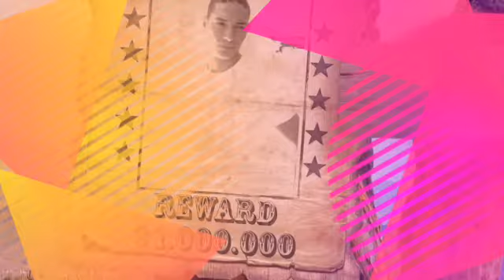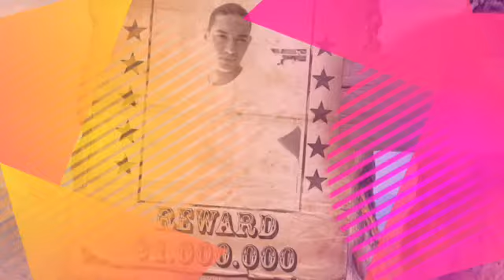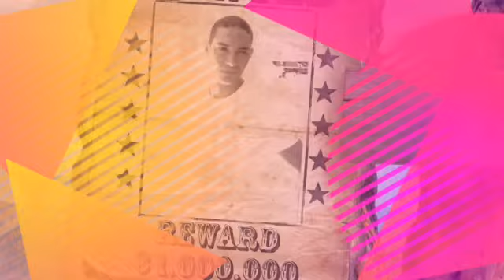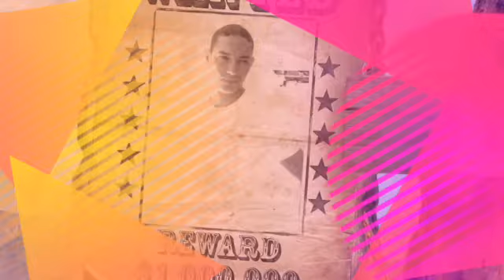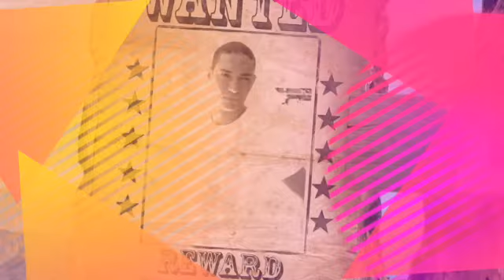Musical Marcelo MJ saudades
Musica Saudades